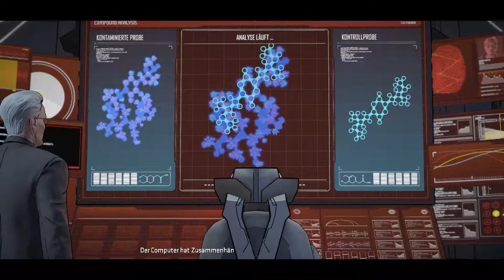Batman: Telltale S01E08 - Oswald Cobblepots Armee | Episode 2 - Kinder von Arkham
Menschen die hinterhältig und mit Vorsatz unter Drogen gesetzt werden um willenlos Attentate zu verüben. Cobblepot baut sich eine Armee auf. Wir müssen das verhindern.

Die neue Serie von Telltale. Den Machern von "The Walking Dead", "Puzzle Agent", "Sam & Max" und anderen genialen Adventure Serien.

Für PC und Konsolen!